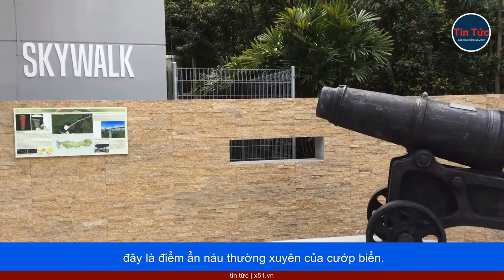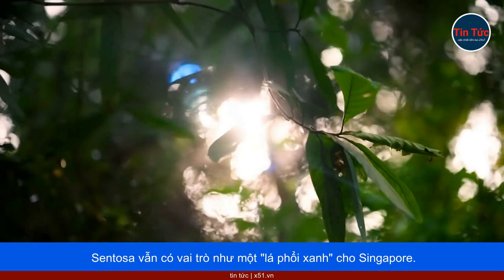ĐẢO THIÊN ĐƯỜNG SENTOSA - NHỮNG NĂM THÁNG SÓNG GIÓ VÀ KHÓ KHĂN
Cách đất liền của Singapore khoảng 1,6 km, Sentosa là hòn đảo rộng 500 ha có hình dạng như cuối tẩu thuốc. Từ trên cao, nơi này nhìn giống như một công viên Disneyland với bãi biển và rừng xanh vây quay. Tuy nhiên, hòn đảo có quá khứ đen tối. Cách đây 50 năm, nó được biết đến với cái tên "Pulau Blakang Mati", nghĩa là "hòn đảo nơi cái chết nằm phía sau".